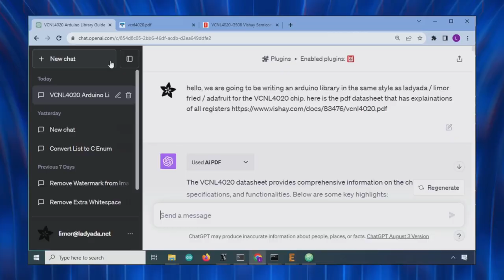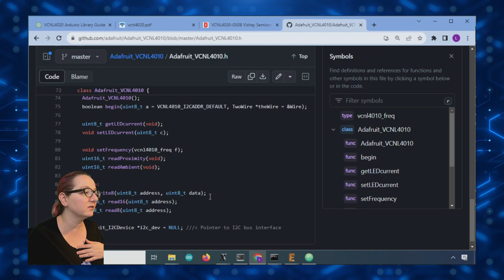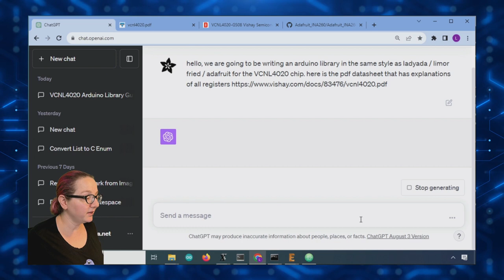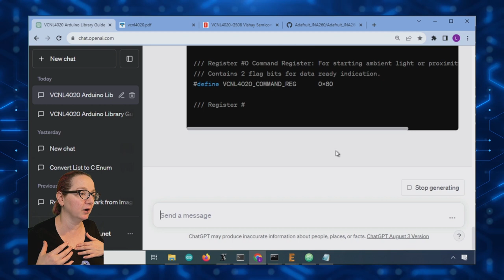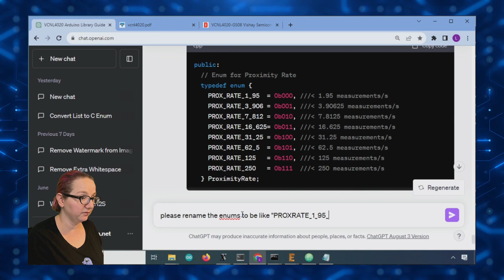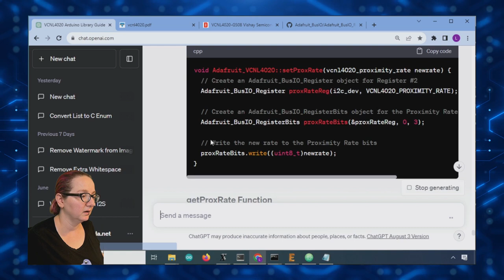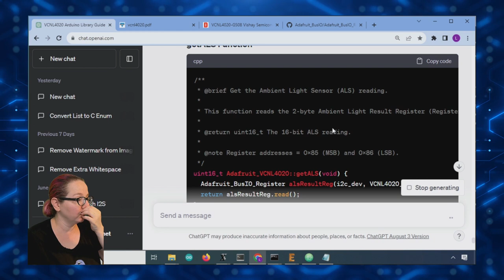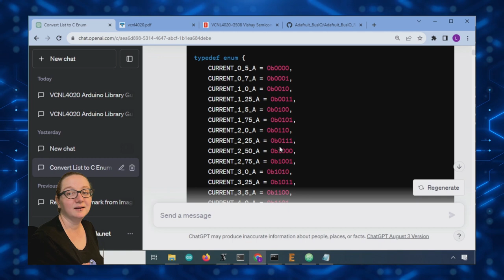Writing an Arduino driver with OpenAI ChatGPT and PDF parsing 🤖🔧📄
One of the big tasks that Ladyada still has to spend a lot of time on is writing Arduino libraries for all our devices and sensors, particularly all the I2C & SPI chips out there! These ICs use register maps and sub-byte addressing to set dozens of configurable knobs and switches, and a good driver lets folks set and get all of the noodly bits.

However, there is yet to be a standard format to get that configuration map. Instead, you have to pore over datasheets with long lists of binary tables and bit insets to figure out how to convert that into C or Python code.

It is tough. Only a few folks can write an excellent comprehensive library. but Ladyada can & has! In fact, there are hundreds of Arduino libraries on Adafruit's GitHub all in the Ladyada 'style,' using Adafruit_BusIO for I2C / SPI register addressing and since ChatGPT 4 was trained on all of it, we can ask it to become a mini-Ladyada to write new drivers.

With a PDF parsing plugin, we can even upload the chip's datasheet to extract register names, values, create enum tables, and text for doxygen comments. Here's the chatGPT log for the video - and here's a previous one that is more 'complete' The amount of time it takes for ChatGPT to write a driver is about the same as it would take Ladyada, and you definitely need to be eagle-eyed to redirect the AI if it starts making mistakes... but it can be done even when Ladyada is tired after a full day of baby-care, or at the same time as pumping - plus there's a lot less continuous typing/mousing so her wrists don't ache the next day!

Do you use ChatGPT for electrical engineering or coding work? Any suggestions on how to make this even better? This is only our 3rd day using this tool, so we're getting started with how to integrate it into our workflow.